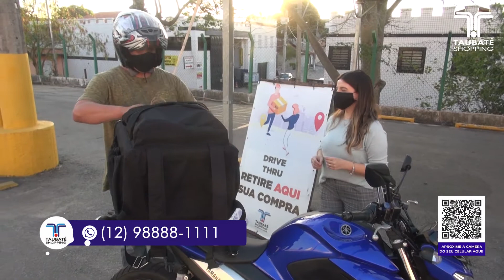Taubaté Shopping - Vale Shop - Astrid Cesar (Programa 613)